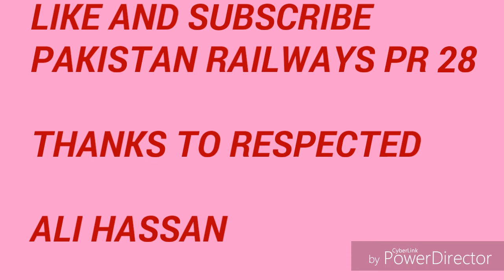AGE 30 6008 in Action At Faisalabad Dry Port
This Is The Inaugration Run of The New 119UP Faisalabad EXPRESS
Making its way to Faisalabad From Lahore

It is a non stop Train naming 119up and 120dn

It Consists of Business Class AC standard AC Parlour and Economy coaches

Pakistan Railways PR 28 @ Facebook